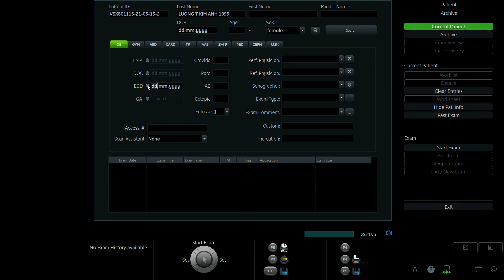LƯƠNG THỊ KIM ANH 1995